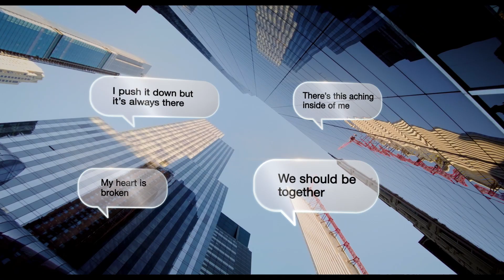Love Again | Official International Trailer HD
If Celine Dion gives you advice, you listen.💕 Watch Priyanka Chopra, Sam Heughan, and Celine Dion in the LoveAgainMovie trailer - exclusively in cinemas